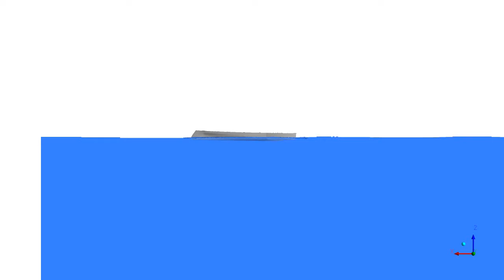CFD simulation: Free-surface modeling of 3D trimaran vessel in regular waves - Part 3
Case setup:
Flow model: 3D In-compressible two-phase air-water flow
Turbulence model: Realizable k-epsilon with Menther-Lechner wall function
Reynolds number: 2.64e6
Wave length: 3 meter
Wave height: 0.0125 meter